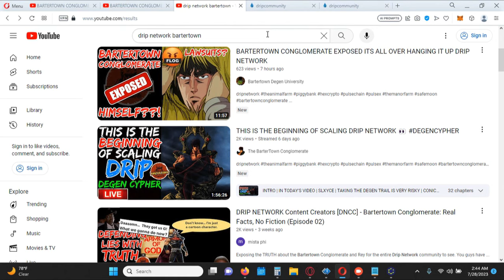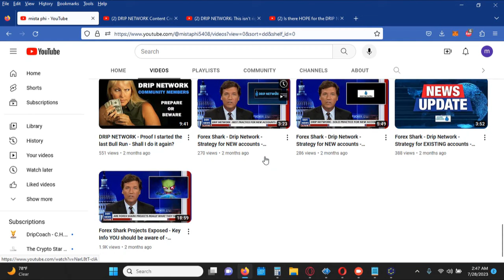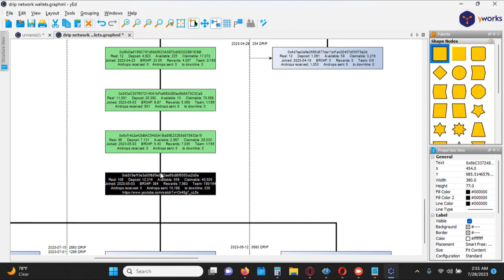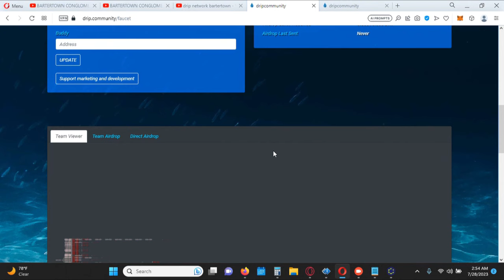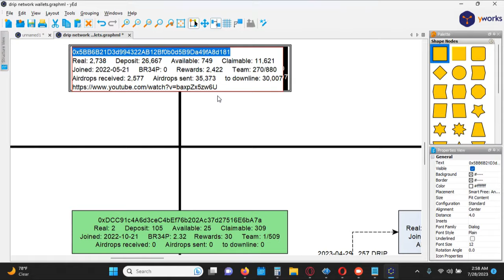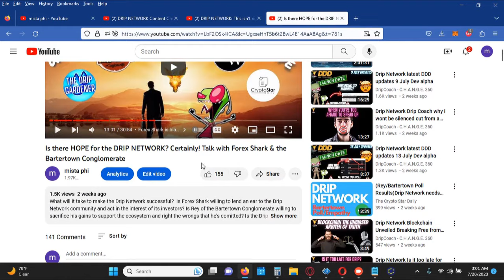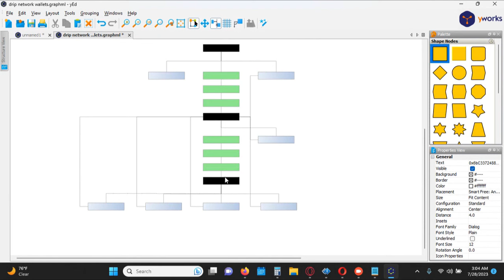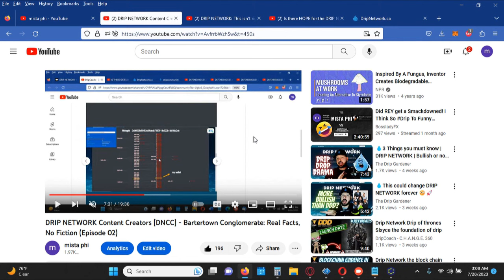DRIP NETWORK - More Deception from Rey of the Bartertown Conglomerate (right before Drip Drop Draw)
dripnetwork Why does Rey of the Bartertown Conglomerate continue to justify deception, insinuate that everyone in the Drip Network that's not aligned with his views are fudders, and bash projects that can clearly be a great benefit to the Drip Network ecosystem? Are these traits of a narcissist?

Regardless, this video serves to keep the spot light on Rey of the Bartertown Conglomerate as he attempts to justify his deceptive practices and weasel his way out of accepting responsibility.  He says that he's brought in hundreds of millions into the ecosystem but who benefited from that?  HE did!  And in the meanwhile, investors are left struggling to recoup their investments.  Bravo Rey.  Great job at serving yourself.  Perhaps we should all be like you.

Join Team Drip and start earning additional drip from your investment